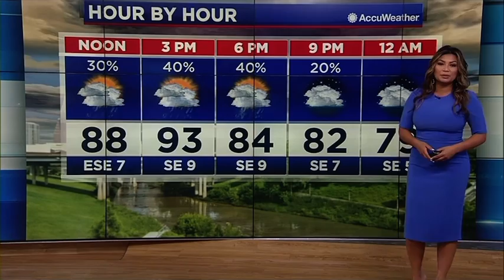Elita Loresca 7/14/21